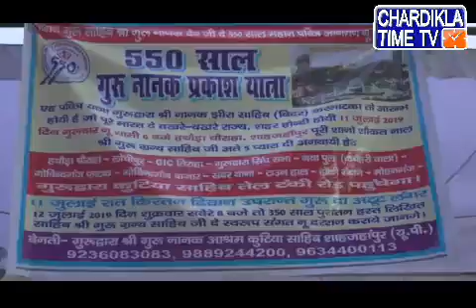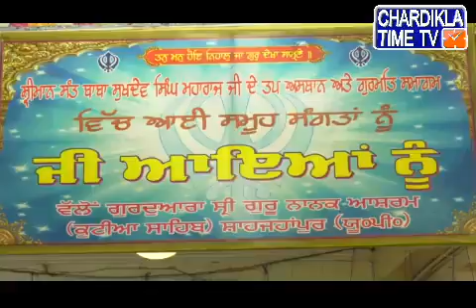Guru Nanak Prakash Yatra From Gurdwara Nanak Jhira Sahib Bidar At shahjahanpur 9889244200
Video from 🇮🇳 Jaspreet Singh komal